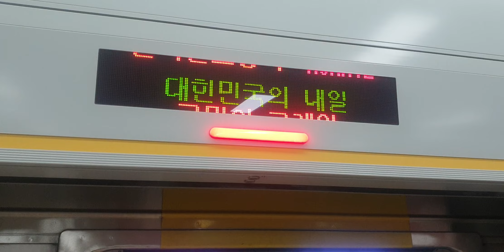코레일 수인분당선 왕십리행 열차 ,인천행 열차 한티역 정,발차